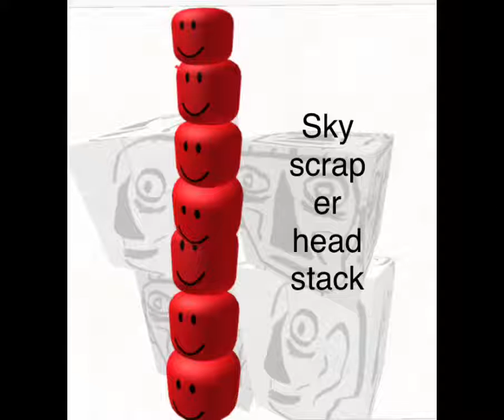UGC catalog but it’s better